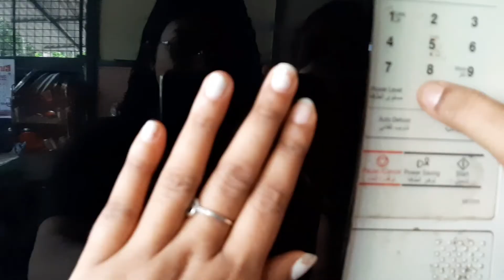bourbon mug cake recipe/easy recipe/malayalam/mugcake/sistersvlog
This is an easy recipe that everyone can try at home with easily available ingredients..
The microwave timing can be 1 min ...because mine was little bit overheated so the cake was little bit  hard in texture ...

to avoid that you can adjust the timing and by inserting a toothpick in between to the cake so that you can check whether the cake is properly cooked or not.

if you are new to this channel then what are you waiting for go fast and smash the subscribe button i will be posting every week .i will come up with more tasty tasty food recipes and crazy challenges ...so stay tuned...

do share my channel maximum and like this video if you enjoyed.